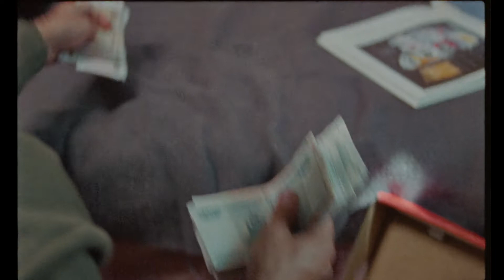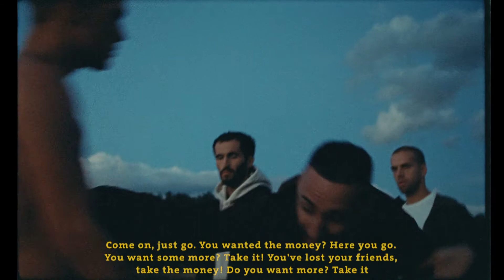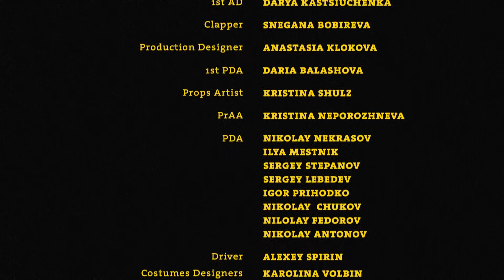L'ONE 7days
Few friends with violent underground are trying to raise money through criminal activities, while life is testing their friendship, loyalty and honor.
This video clip resembles more of a short film. Although it’s semi-biographic, the authors were aiming for the story,  familiar to everyone, regardless of the country, nationality and age, in order to remind about the value of true friendship and the power of trust - the most precious things we are given with.

Directors and Scriptwriters: Levan Goroziia & Murad Nogmov
DoP: Kirill Groshev

Cast:
Levan Goroziia, Djordje Nikolic, Jalil Asretov, Elias Rakhim, Renat Bulikin, Vladimir Dubinin, Konstantin Romanenko, Elizaveta Yurieva, Katerina Bekker

Minor cast:
Eduard Kalimullin, Igor Grunsky, Adam Bulguchev, Tatyana Orlova, Oleg Fedorov, Gennady Zuev, Vitaly Kondrashev

Bakehouse
Executive Producers: Alya Lugovaya, Kostya Korobkin, Sonya Katulska
Line producers: Lilia Sviridova, Nino Vasilkovskaya
Production Assistant: Slava Glushonkov

1st AD: Daria Kastsiuchenka
Clapper: Snegana Bobyreva

Production Designer: Anastasia Klokova
1st PDA: Daria Balashova
Props Artist: Kristina Shulz
PrAA: Kristina Neporozhneva
PDA: Nikolay Nekrasov, Ilya Mestnik, Sergey Stepanov, Sergey Lebedev, Igor Prihodko, Nikolay Chukov, Nilolay Fedorov, Nikolay Antonov

Costumes Designers: Karolina Volbin, Anastasia Suhanova
Wardrobe: Margarita Volkotrub
MuA: Daria Tishaeva
Prosthetics: Lana Kaun
MuAA: Ekaterina Yakimenko

1AC: Andrey Pogrebnyak
DIT: Yury Kharchenko
Gaffer: Nikolay Vahrameev
Light Crew: Sergey Irgizcev, Evgeny Gavrilov, Evgeny Maslenkov

Sound Engineer: Stanislav Paushev

Casting Director: Shorena Paziya
Extras Casting Director: Anna Dulenkova
Actors and Extras Assistant: Nikita Repin

Location Scout Managers: Vladimir Kravchenko, Nikolay Ivanov

Pyrotechnist: Anton Maryanov
Stage Management: Alexandr Lubenko, Dmitry Vlasov, Alexandr Shohin

Buffet Lady: Olesya Trofimova
Driver: Nazir Ramazanov

Props Cars:
Arendakino, Max loginov, Mihail Melnikov, Alexanra Kozlova, Lady Audi, Artem Arzyamov

Editors: Vlad Yakunin, Murad Nogmov
Colorist: Artem Leonov
Sound-Design and Sound Postproduction: Simple Minds Sound studio
Film Developing and Scan: Mosfilm
Voice dubbingа: Konstantin Shpakov
Backstage photo & video: Nidal Al-Makharek, Alexander  Emauz, Dmitry Litvinov

Blackstar
Producer: Irina Lapteva
Artist: L’ONE

Special thanks:
Global Star Russia / World Skills Russia / SSB kino / Andrey Lyahov / Alexander Kalushkin
Dmitry Suvorov / Anton Belov / Eugeny Starobinets / Octagon Fights / Nikolay Tokarev / Irina Pavlova / Alexandra Sokolova / Dmitry Maseykin / Max Malakhov

Author of the Idea: Levan Goroziia